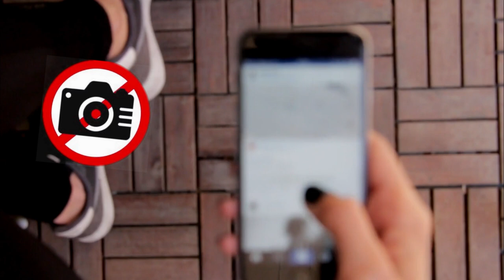How Lisa's Crazy Horse Show was EXPOSED by a Carbaret Attendee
It was recently revealed that Lisa, a member of BLACKPINK, would play at the Crazy Horse Cabaret in Paris, France, making history. Netizens' reactions to the news varied because many did not anticipate a K-Pop idol to perform at a location known for the nudity of its female dancers. Despite 50,000 attempts to get tickets, Lisa has just finished the first of her three concerts at the Crazy Horse in front of a modest audience. During Crazy Horse Cabaret performances, cameras and video recording devices are not permitted. However, BLINKs have discussed their impressions of Lisa's special performance.

Many audience members claim that Lisa actually did strip during her performance. She took off a white top, a black skirt, and her black pants.

Lisa did change her clothes 4-5 times. To avoid exposing herself, she wore modified versions of dancers' attire. The intensity was compared by BLINKS to a BLACKPINK concert. They claimed Lisa seemed more joyful than ever.
Additionally, attendees displayed the "freebies" they received for attending the event. A wristband, poster, and other items were included.
Many others even saw Lisa later. Her interactions with admirers were captured on camera in real enjoyment. Lisa still has two performances left at the Crazy Horse Cabaret. So, gentlemen, what do you think about Lisa?